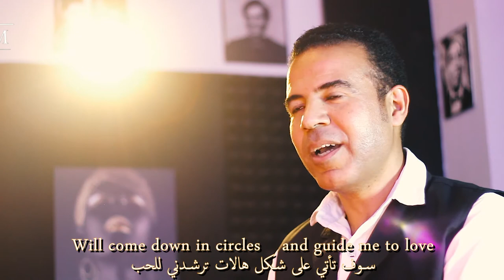Mohammed Sherif "Fall on me -medley" محمد شريف - وبحلم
Medley between the Italian singer Andrea Bocelli in his song Fall on me and the Egyptian Singer Mohammed Kandil "Tlat Salamat".